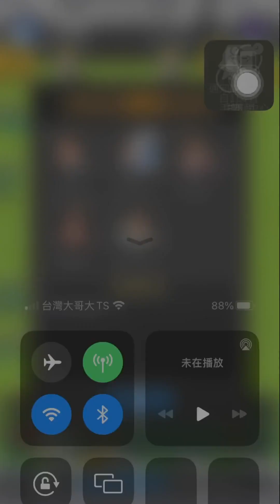【天地英傑傳】【活動攻略】第4章 煮酒論英雄"孫策"(中低配3寶男子隊) By "Mi"大神